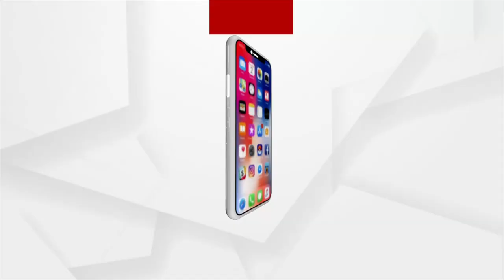କେନ୍ଦ୍ରାପଡ଼ା ଜିଲ୍ଲାର ରାଜନଗର ନିର୍ବାଚନମଣ୍ଡଳୀ ବାତ୍ୟା ୟଶ୍ ର ଚିତ୍ର...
କେନ୍ଦ୍ରାପଡ଼ା ଜିଲ୍ଲାର ରାଜନଗର ନିର୍ବାଚନମଣ୍ଡଳୀ ବିଲିକଣା ପଞ୍ଚାୟତରେ ବାତ୍ୟା ୟଶ୍ ର ଚିତ୍ର...